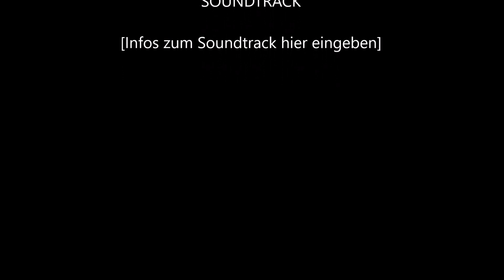Kayowa LIVE Melodic Dreams 2019@afterBOX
Live & Direct @afterBOX with my DJ SET 4 September2019
EXCLUSIVE FOR YOUR BODY MIND & SOUL
and only for Artist & Label Promotion

For the Track ID make a coment on the Soundcloud Wave, write me a message via Facebook